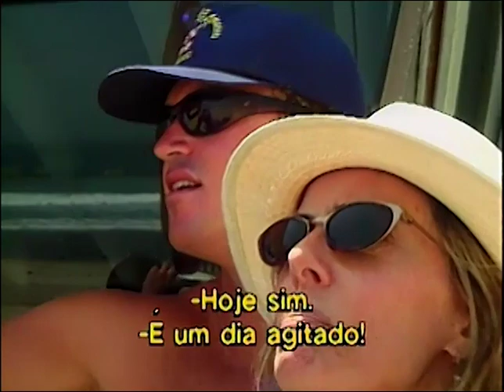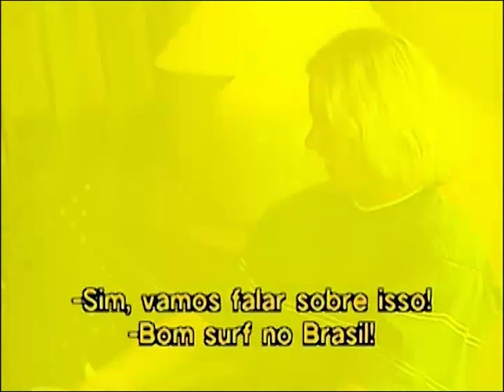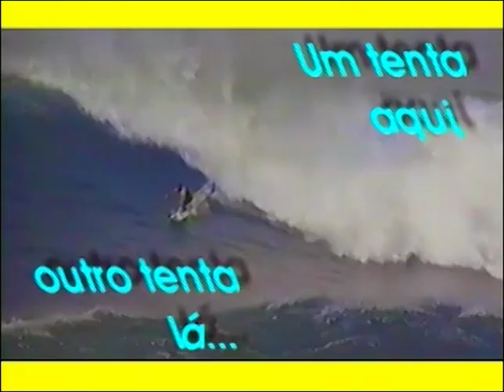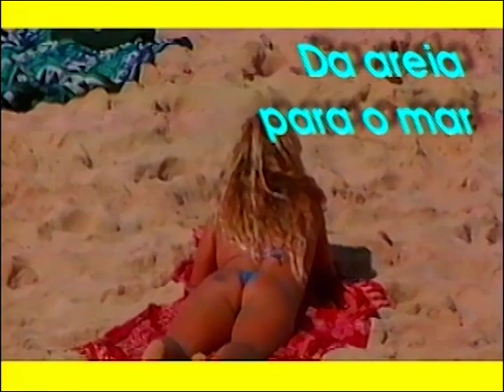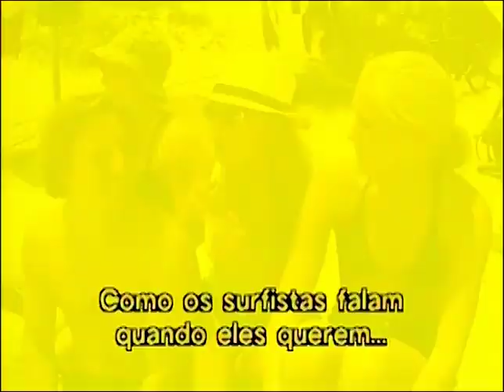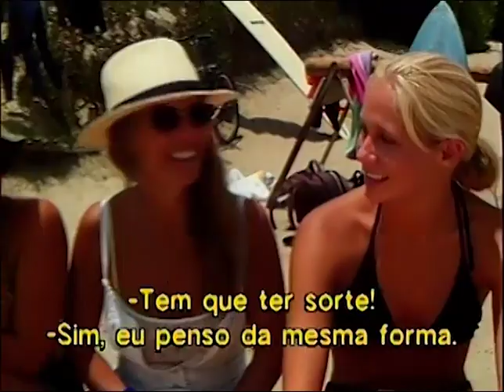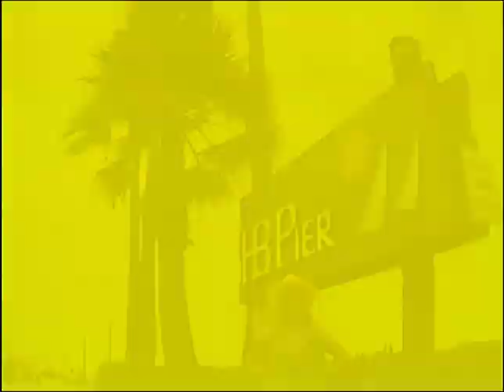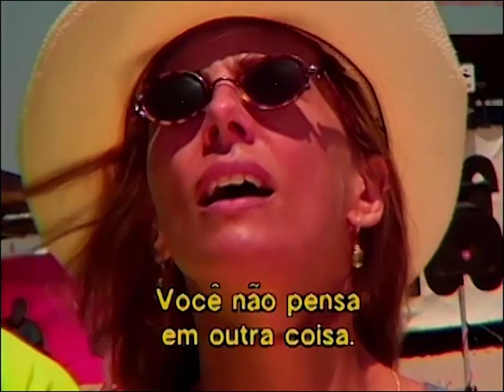Gente de Expressão - Surf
Bruna Lombardi entrevista surfistas e adeptos  (íntegra).